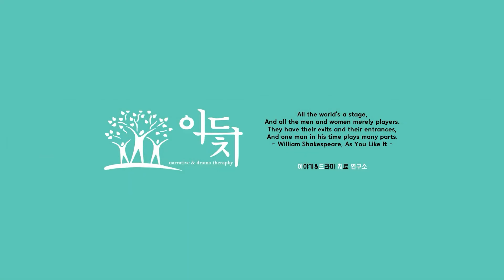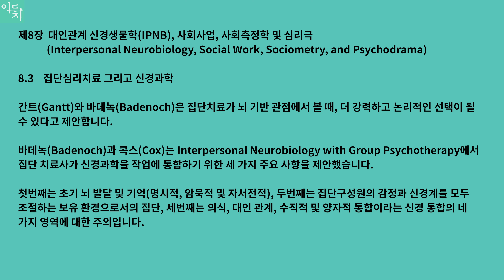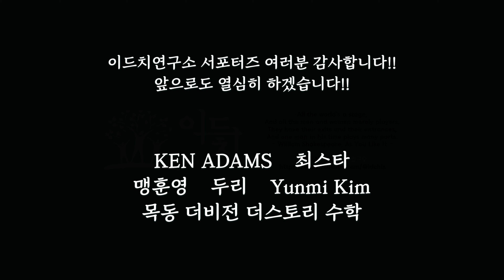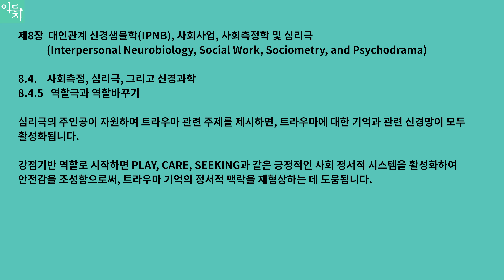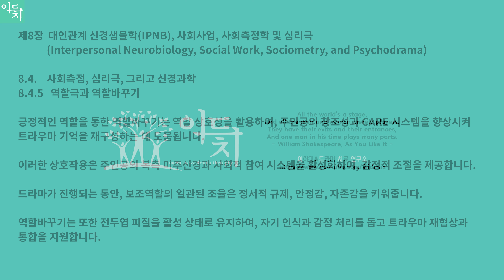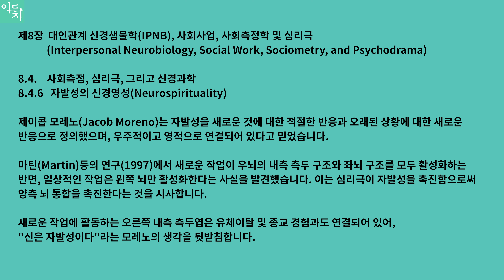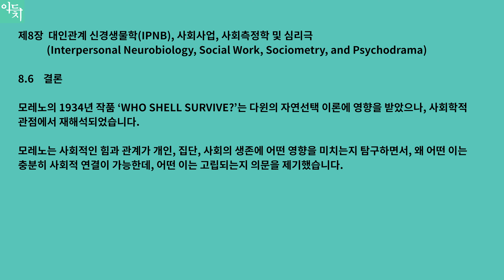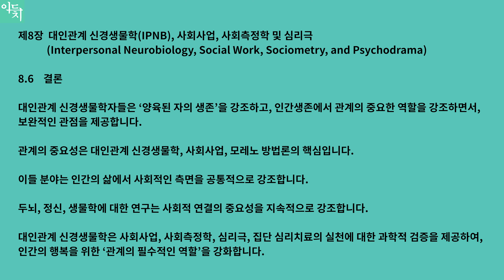대인관계 신경생물학, 사회사업, 사회측정학 및 심리극 (2) - 사회복지, 사회측정, 그리고 심리극 제8장 요약문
이드치연구소는 ‘심리극에 가까운 심리극’을 함께 공부하고 공유하기 위해, 'Social Work, Sociometry, and Psychodrama(사회복지, 사회측정, 그리고 심리극)’의 주요 내용을 번역하고, 요약 정리하여 소개합니다.

제8장은 '대인관계 신경생물학(IPNB), 사회사업, 사회측정학 및 심리극(Social Work, Sociometry and Psychodrama)'의 관계를 설명합니다.

이번 영상은 시간관계상 8장 3절에서 결론까지 소개했습니다.

00:11   8.3    집단심리치료 그리고 신경과학
01:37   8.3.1  집단을 잡아주는 환경
02:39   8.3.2  초기 아동기 경험
03:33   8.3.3  집단심리치료를 통한 신경통합
04:33   8.4.   사회측정, 심리극, 그리고 신경과학
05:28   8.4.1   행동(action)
06:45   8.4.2   심리극으로 트라우마 치유하기
08:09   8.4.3   웰빙의 핵심으로서 통합
10:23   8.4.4   거울뉴런 – 이중자아, 거울기법, 그리고 관객의 카타르시스
12:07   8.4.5   역할극과 역할바꾸기
13:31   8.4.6   자발성의 신경영성(Neurospirituality)
14:27   8.5    사회측정 그리고 대인관계신경생물학
16:37   8.6    결론

이드치연구소의 드라마치료는 대한민국의 모든 드라마치료를 대표하지 않습니다. '지경주식 드라마치료'는 공식적으로 알려진 드라마치료에, 이드치연구소를 운영하는 지경주의 생각과 의지와 취향이 반영된 것을 의미합니다. 지경주의 활동은 대한민국의 모든 정신건강 전문요원, 정신건강 사회복지사의 활동을 대표하지 않습니다. 지경주는 심리극에 진심인 사람 중 한명이면서, 많고 많은 정신건강 전문요원과 정신건강 사회복지사 중에서 드라마치료를 진행할 수 있는 사람 중 한명입니다.

이드치연구소 유튜브 채널의 콘텐츠가 심리극을 포함한 드라마치료와 다양한 의사소통 방법을 알아가고 배우고 실천하고 체화하는데 도움되기를 희망합니다.

이곳이 여러분의 보물창고가 되기를 희망합니다. 채널에 가입하여 혜택을 누려보세요.